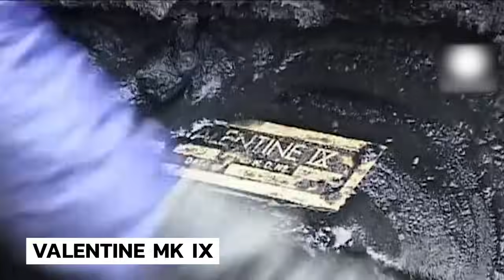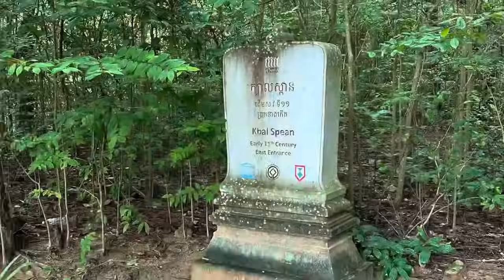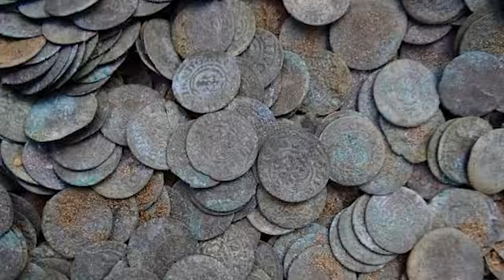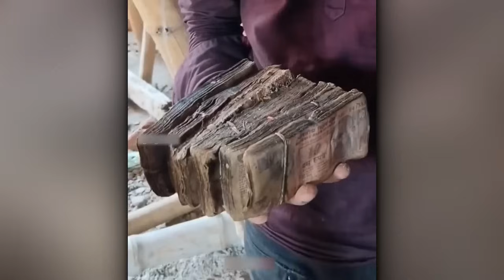Authorities Drained This 200 year Old Canal, What Happened Next Shocked Everyone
The older they get, the more mysterious they become. Beyond just mud and silt, the dried bottoms of our water bodies hold much more.
Eerie remnants of past, unnatural life forms or ancient treasures.
Let’s explore the most peculiar discoveries that were never meant to be seen!